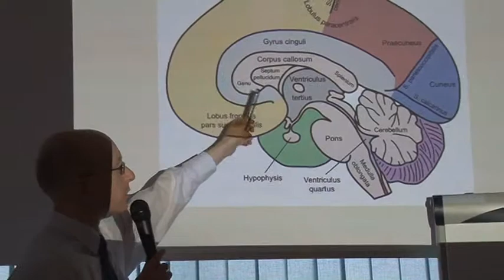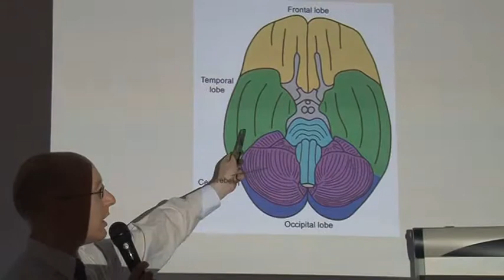Co o mózgu wiedzieć powinniśmy?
Teletydzień 20.03.15r.- Police włączyły się do obchodów Światowego Tygodnia Mózgu. Niezwykły organ wciąż fascynuje naukowców.